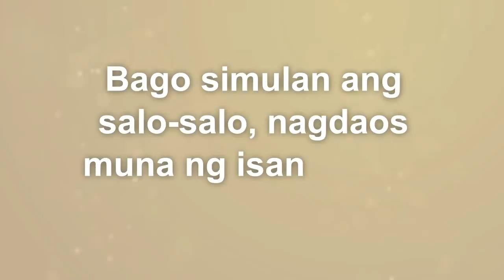NAGMISTULANG RTIA ACTION CENTER ANG BAHAY NI MOMMY CARING TULFO, NOONG NAKARAANG PASKO!